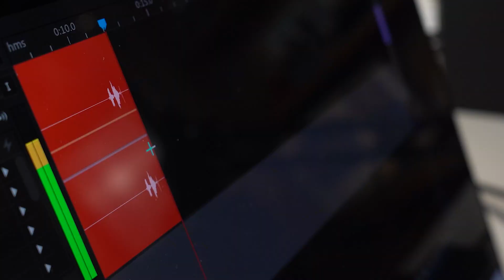NFL 2024-2025 Standings Predictions! Breaking Down Every Team!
The season starts TOMORROW! Make sure you tune into my livestream, right here on YouTube, 6pm-7pm CST tomorrow (September 5th)!